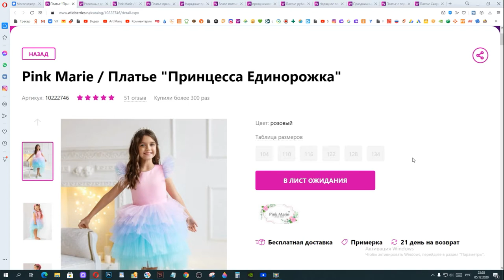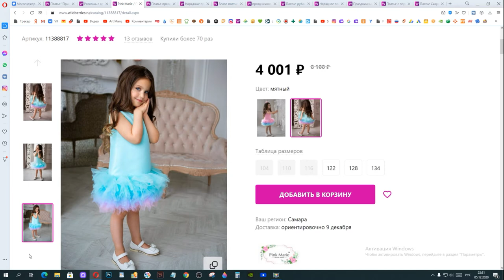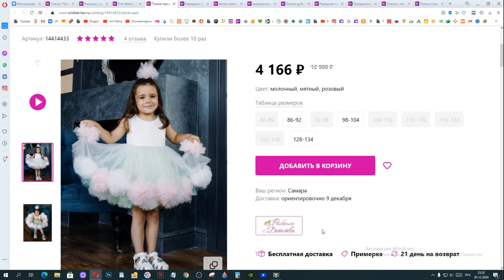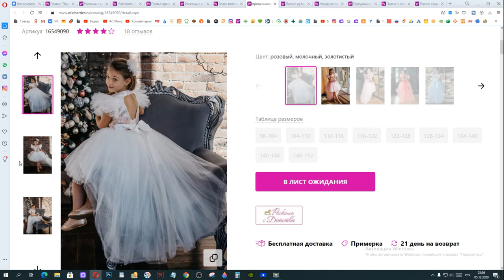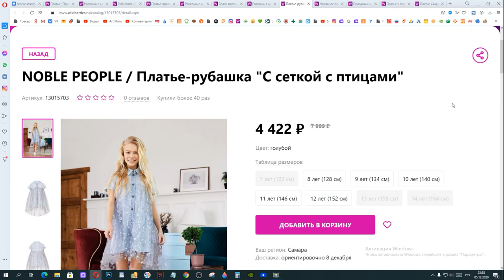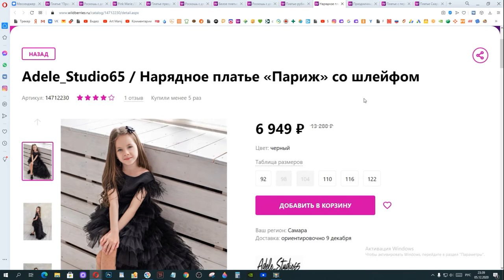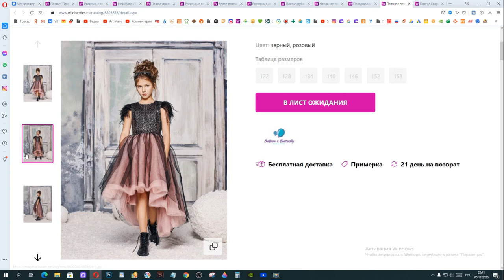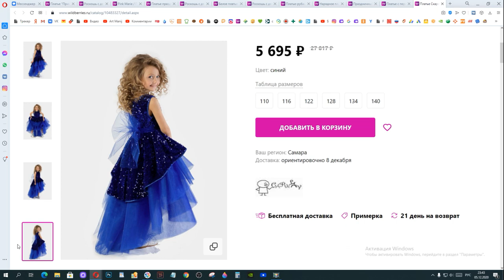Art Manij TOP 10 Роскошных 👗 детских платьев из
TOP 10 роскошных детских платьев из Интернет магазин Wildberries
Pink Marie / Платье "Принцесса Единорожка"

Роскошь с детства / Праздничные платья для девочек нарядные платья для девочек единорог,

Pink Marie / Платье для девочки "Молли"/детское платье/радужное пышное платье единорог,

Роскошь с детства / Платье праздничное нарядное для девочки детское пышное единорог,

Роскошь с детства / Нарядные праздничные платья для девочек шлейф нарядное праздничное единорог пышное длинное платье,

Роскошь с детства / праздничное нарядное платье для девочки праздничные нарядные пышные платья со шлейфом для девочек,

Роскошь с детства / Праздничный нарядный костюм для девочки / худи / фатиновая пышная юбка пачка / платье